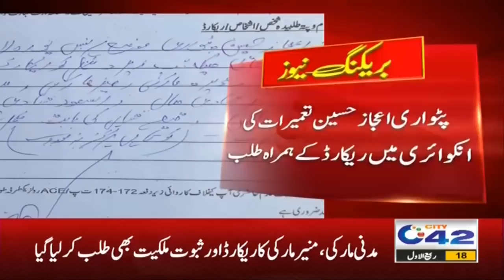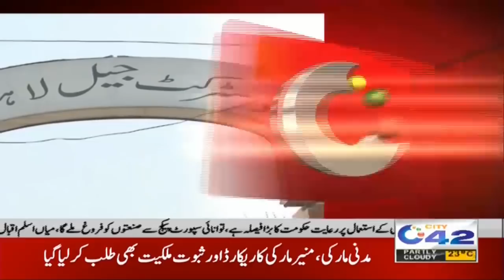7pm News Bulletin | 4 Nov 2020 | City 42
7pm News Bulletin | 4 Nov 2020 | City 42